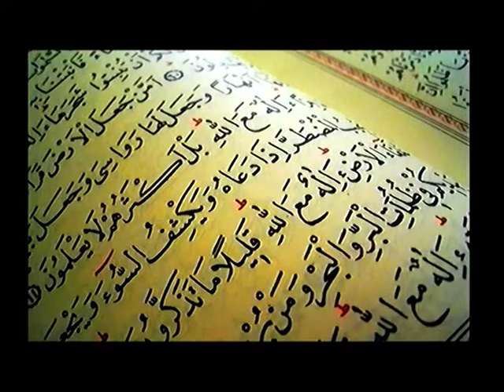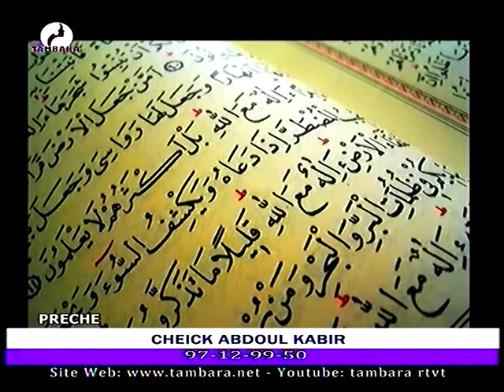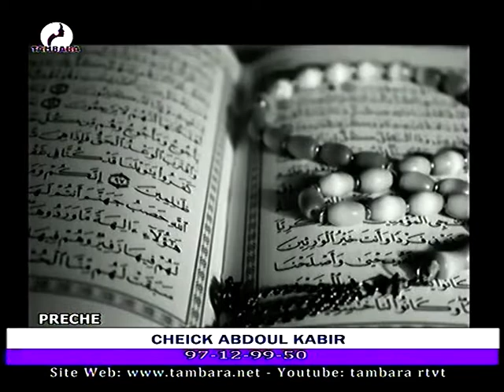PRECHE ALARAMA ABDOUL Kabir du 08 Juillet 2022 sur la télévision TAMBARA, le miroir de la femme Nia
PRÊCHE ALARAMA ABDOUL Kabir du 08 Juillet  2022 sur la télévision TAMBARA, le miroir de la femme Nia